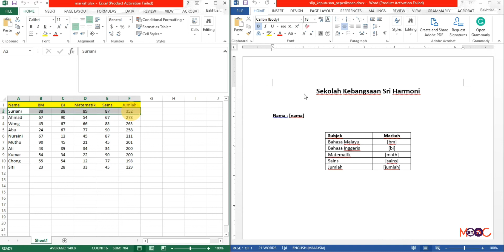Task bagi rekabentuk RPA automasi Word : Dari Excel ke Word